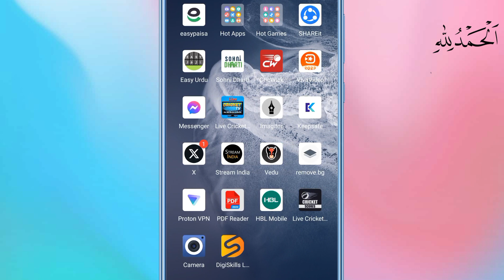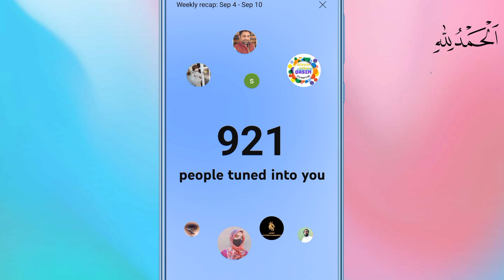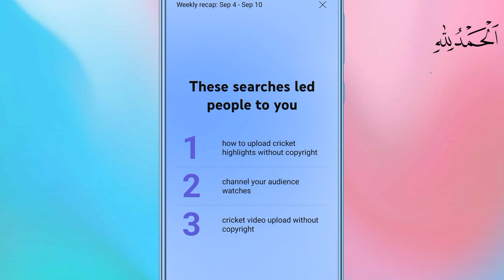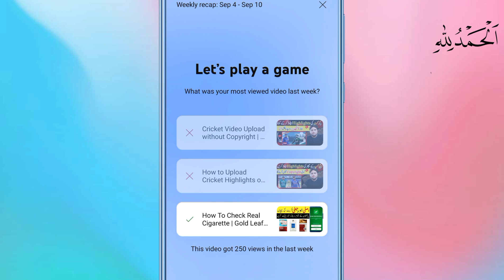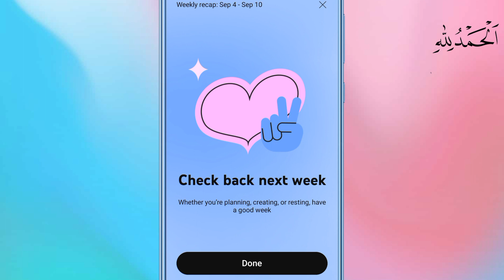How To Viral Youtube Video | Video Viral Kaise Kare Youtube Mein | Views Kaise Badhaye Youtube Par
video viral karne ka tarika youtube
how to viral youtube community post
how to viral youtube channel in 1 day
how to viral youtube long video